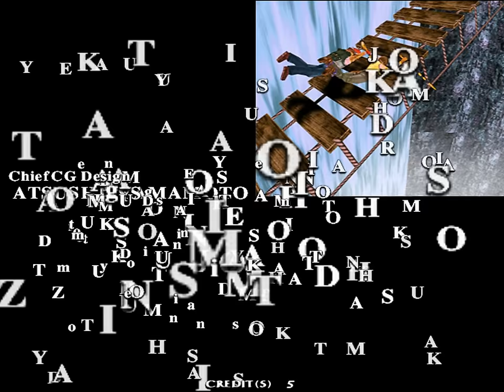The Maze of the Kings arcade 2 player Netplay 60fps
Best viewed in 60 fps (only available on HTML5 player). I'm player 1 and Mark is player 2.